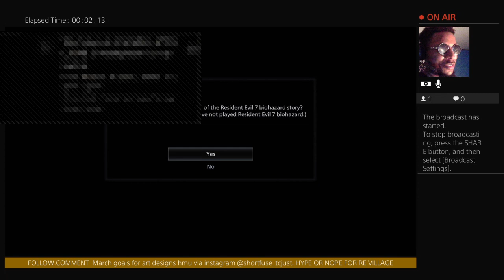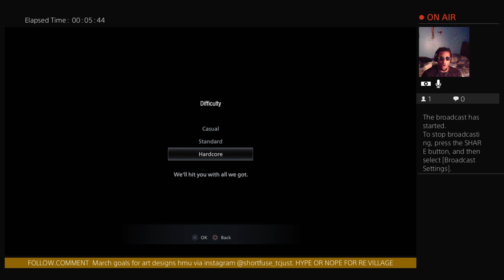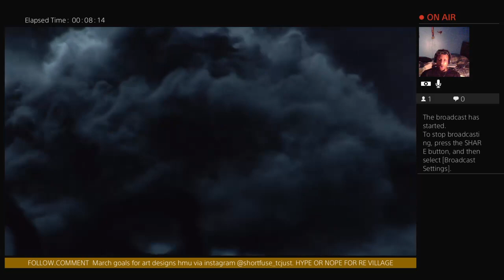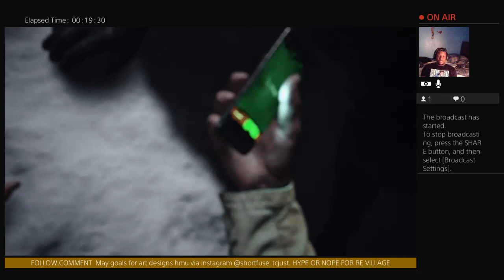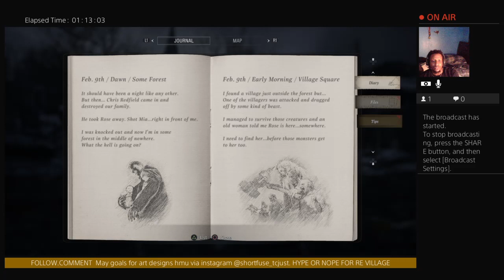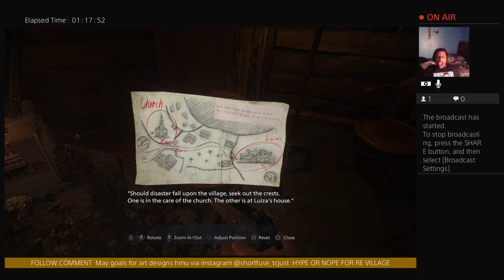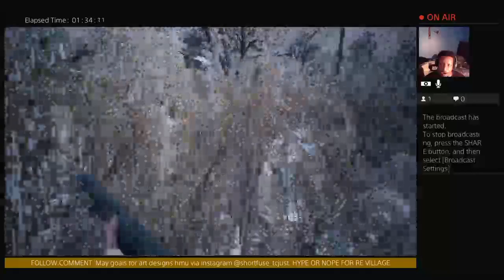RESIDENT EVIL VILLAGE? Or VAN HELLSING Episode 1 Black Wesker Plays